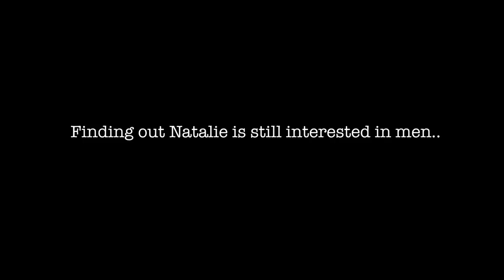Found out my GIRLFRIEND wants to be with MEN now! HotWINGSMukbang | EZEE X NATALIE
Hearing my girlfriend say she wants to be with men kinda sucks..